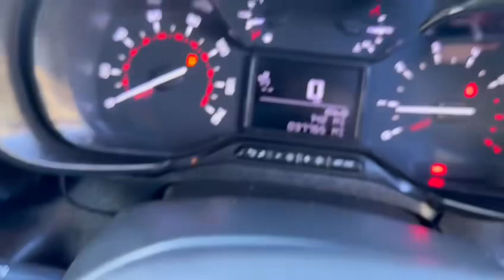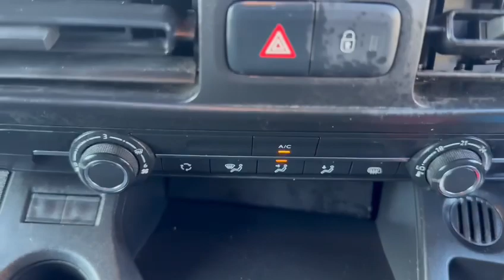Citroen Berlingo LD20 YYS